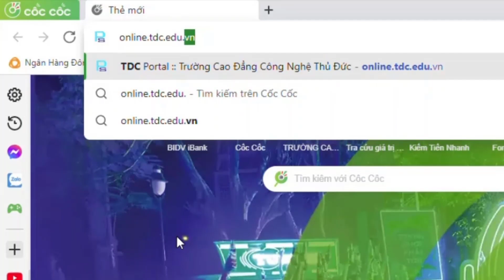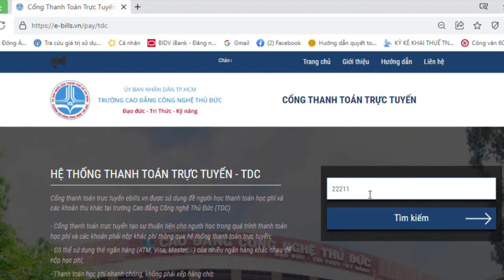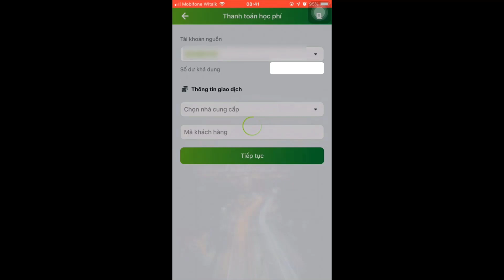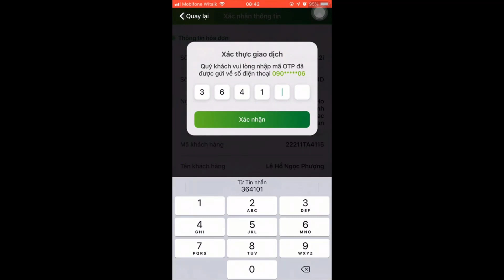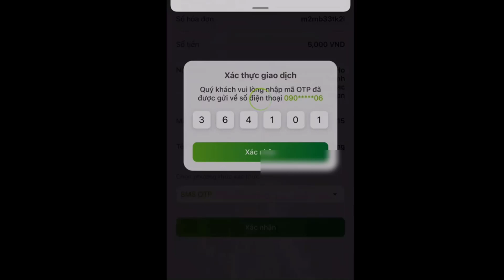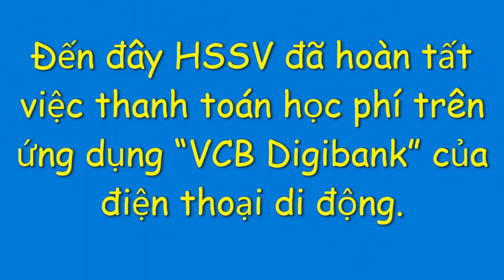Hướng dẫn thanh toán trên điện thoại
Hướng dẫn thanh toán trên điện thoại TDC